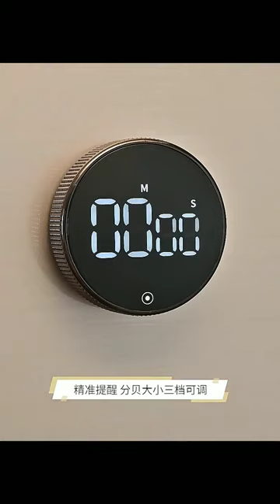Amazon clock timer ⌛ gadget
Welcome to Apo Gadgets! In this video, I showcase car products, home products, and home decor, featuring curated clips and highlights from various sources. Each clip has been carefully edited and reworked to produce fresh insights, comparisons, and commentary on the latest tech innovations.

My goal is to bring together diverse perspectives and valuable information on [specific gadgets or tech], and offer my personal take on these technologies for gadget enthusiasts. I add original commentary, unique editing styles, and data that enhance the overall experience for viewers.

I will promptly address any concerns to respect copyright laws and your work.